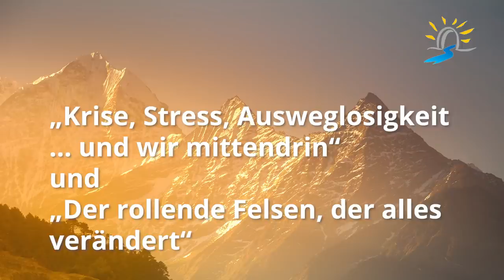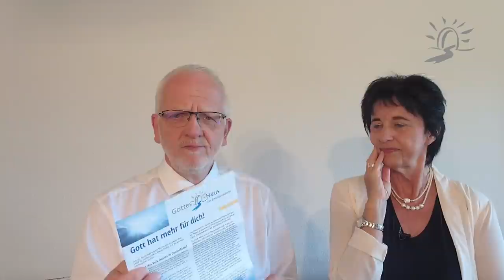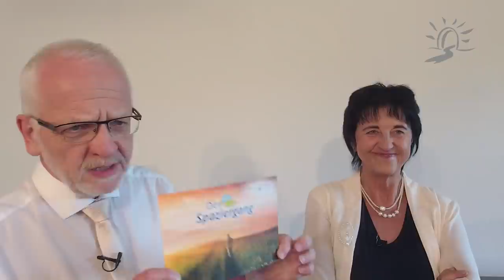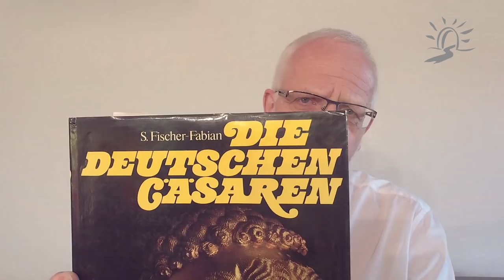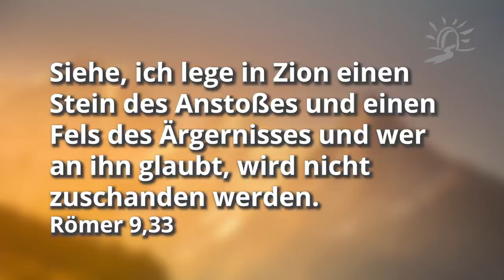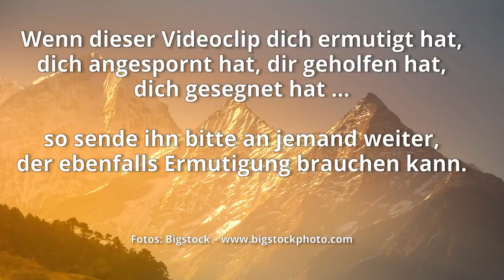„Krise, Stress, Ausweglosigkeit … und wir mittendrin“ und „Der rollende Felsen, der alles verändert“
Freitags-Gottesdienst mit Sigrid und Martin

inspirierend - kraftvoll - ermutigend

Beim Auszug des Volkes Israels aus Ägypten kam es zu einer katastrophalen Situation, einer lebensgefährlichen Krise, aus der es scheinbar keinen Ausweg gab – Mara.
Sigrid spricht über die Brisanz, die Verzweiflung und das daraus resultierende Murren, das zwar nachvollziehbar, aber dennoch die völlig falsche Reaktion war. Und sie spricht darüber, was all das für dich und mich heute zu bedeuten hat. Denn unser persönliches Mara liegt oftmals gar nicht so weit entfernt…

Wir befinden uns in einer Zeit gewaltigen Umbruches und der Erschütterung. Anhand eines 2600 Jahre alten Traumes und seiner Deutung, der sich laut der Bibel auf „das Ende der Tage“ bezieht, untersucht Martin, welche prophetische Bedeutung darin enthalten ist. Kann es sein, dass Gott durch den Traum eines orientalischen Gewaltherrschers, für uns heute im 21. Jahrhundert eine Botschaft zu vermitteln hat?

Live aufgenommen am 29. Mai 2020

„Und in den Tagen dieser Könige wird der Gott des Himmels ein Königreich aufrichten, das ewig nicht zerstört werden wird. Und das Königreich wird keinem anderen Volk überlassen werden; es wird all jene Königreiche zermalmen und vernichten, selbst aber wird es ewig bestehen.“
Daniel 2,44

Warum toben die Nationen und sinnen Eitles die Völkerschaften? Es treten auf Könige der Erde, und Fürsten tun sich zusammen gegen den HERRN und seinen Gesalbten … „Mein Sohn bist du … Fordere von mir, und ich will dir die Nationen zum Erbteil geben, zu deinem Besitz die Enden der Erde. Mit eisernem Stab magst du sie zerschmettern, wie Töpfergeschirr sie zerschmeißen.“ Und nun, ihr Könige, handelt verständig; lasst euch zurechtweisen, ihr Richter der Erde!
Psalm 2,1-10